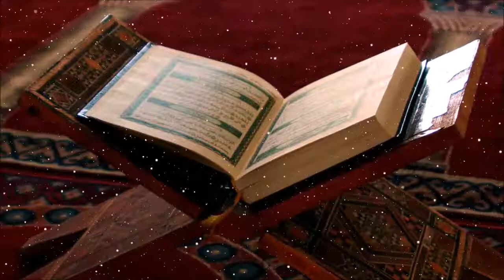Surat Al 'Ikhlas With English meaning